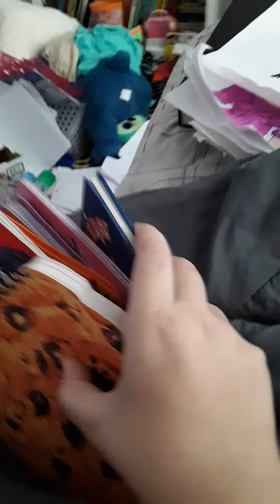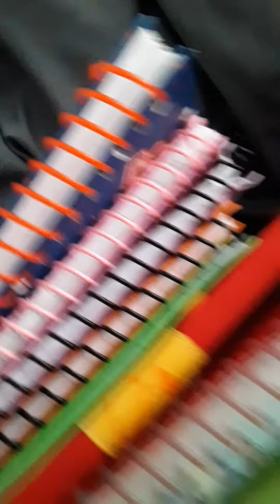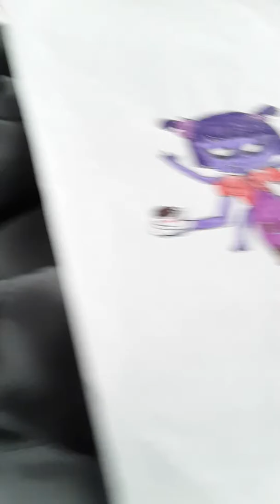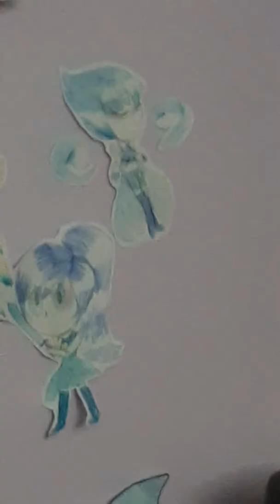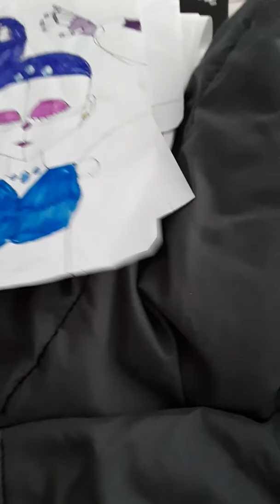Old art ( 2017-2015)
Yes the video involving the purple sketch book will happen eventually I also an to do something with "it's a cats tail" ( I kid you not that was there story's name lol )